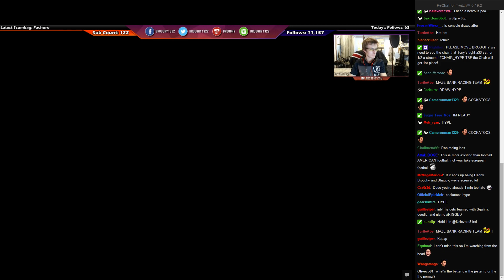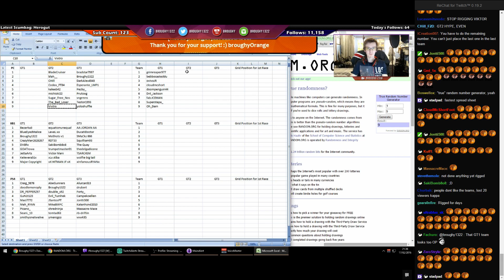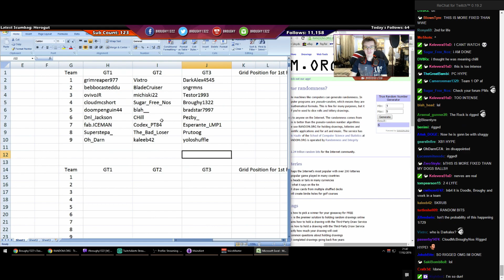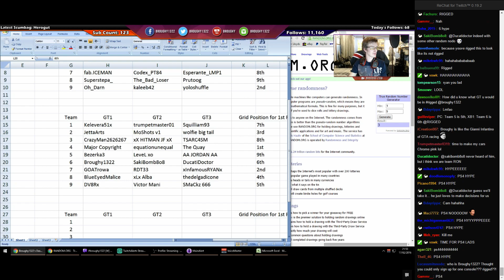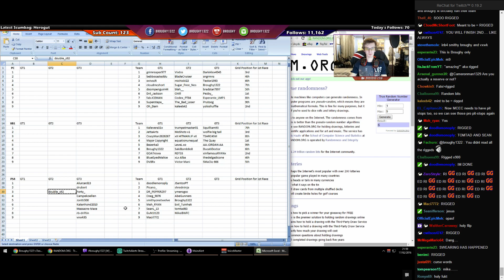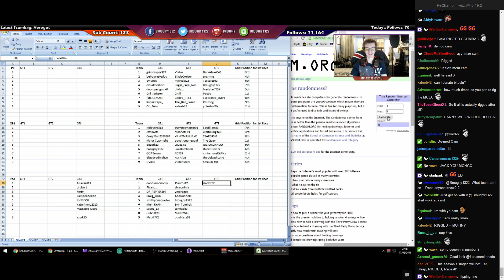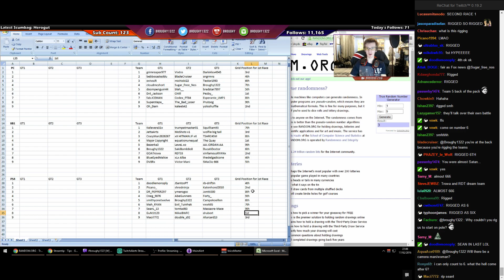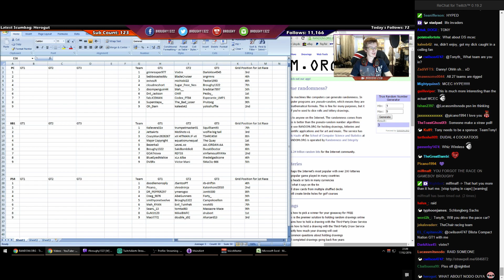MCEC Season 3 Team Draws! (Live Stream Highlight) [Moment]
Rigged As Dick